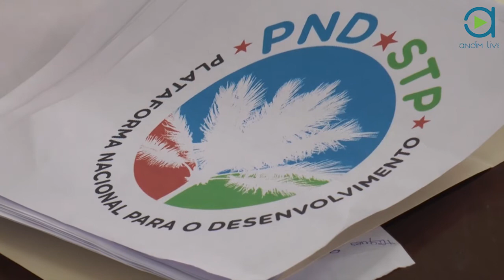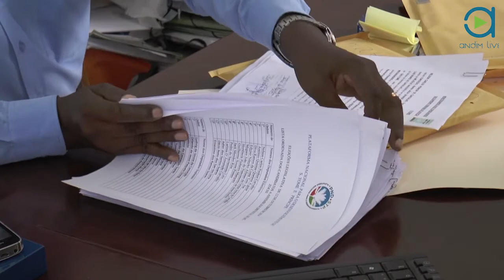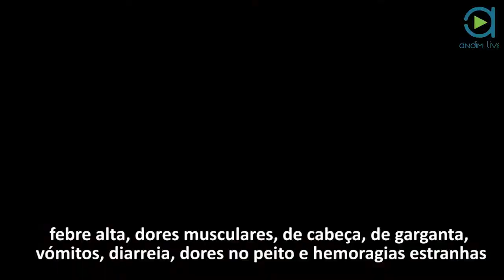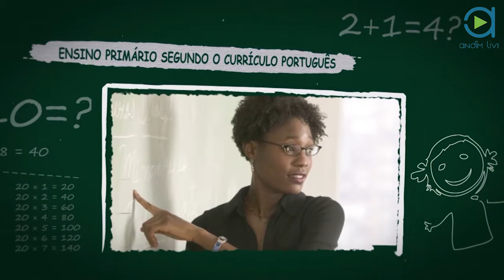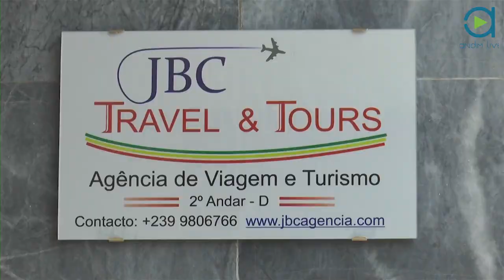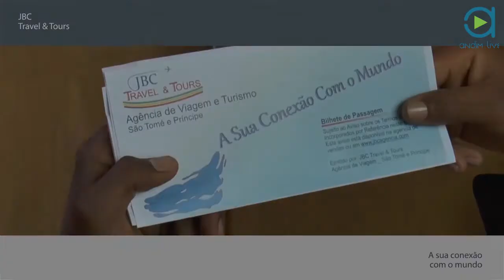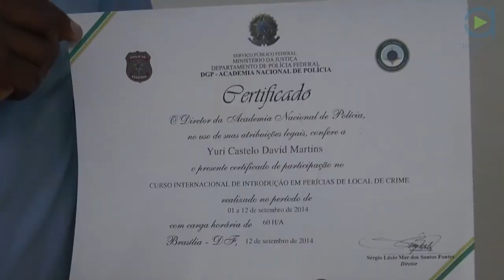STP EM LINHA 12SETEMBRO2014